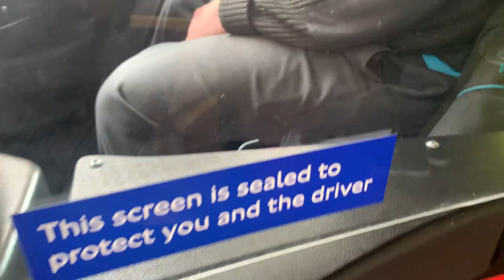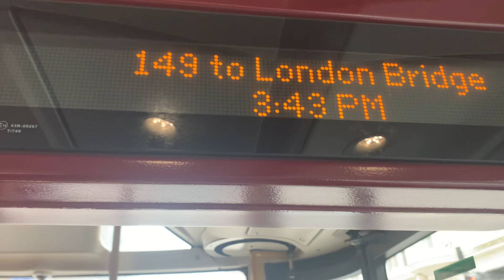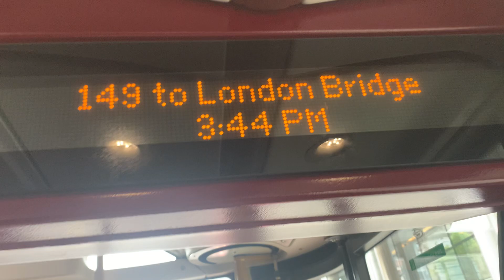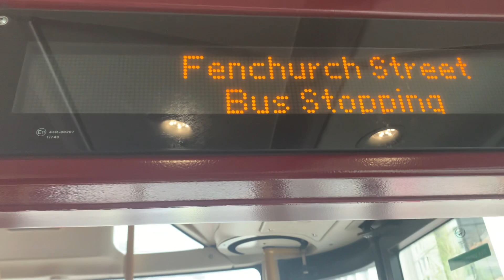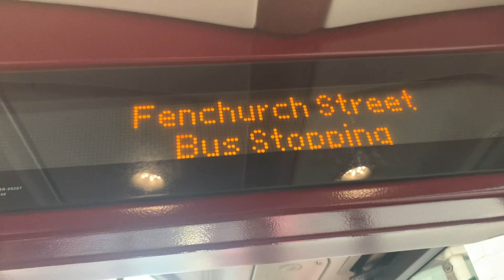A journey on the 149 from Liverpool Street to London Bridge bus station LTZ1472